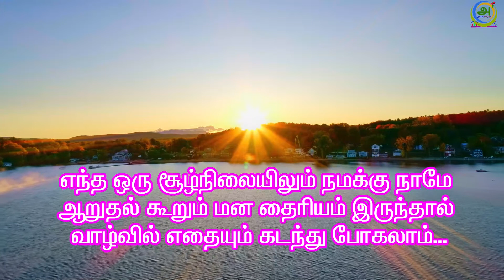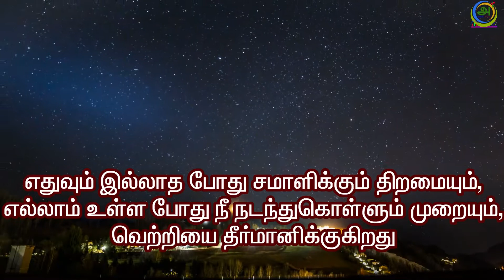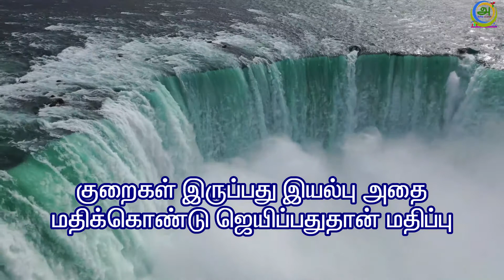நம் மனதிலுள்ள பொறாமை குணமும் எப்போது அழியும்??|சிந்தித்து செயல்படு|Best Motivational Quotes in Tamil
In this video we see what the success mindset all about. This video includes some of the Famous Quotes in Tamil.
Brighten any day with these amazing effort taken from our channel "TamilAmudhu||தமிழ் அமுது"